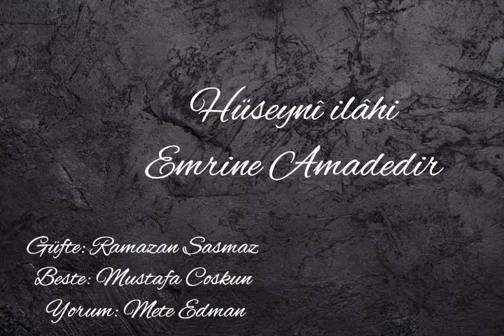Hüseynî ilâhi (Emrine Amadedir) Güfte: Ramazan Şaşmaz Beste: Mustafa Coşkun Yorum: Mete Edman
EMRİNE AMADEDİR

Emrine amadedir; ömrüm, ruh, canım benim,
Deveran ediversin; aşkınla kanım benim,
"Bu da bendendi" dersen; en büyük şanım benim,
Kalbin baş köşesinde; Sultanım, Hân'ım benim.

Kalp dudağım kurudu; kurak her yanım benim,
Can, ruhumu besleyen; aş, suyum, nân'ım benim,
Nurundan uzaklarda; geçmesin an'ım benim,
'Sana bağlılık servet' ; ser levha zanım benim.

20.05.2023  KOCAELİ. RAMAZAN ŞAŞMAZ